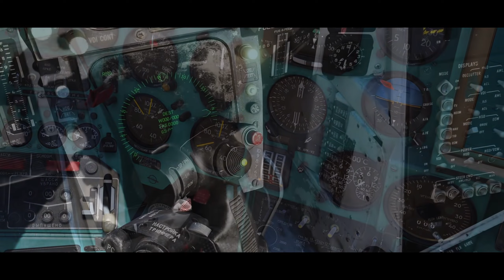Fred Connor Special DCS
DCS we love it...

Lyrics
Im Cockpit sitzt Fred Connor, der Pilot der Nation,
DCS sein Spielplatz, seine Leidenschaft in Aktion.
Mit der F18 Hornet fliegt er über's Meer,
Auf dem Flugzeugträger Action, immer mehr, oh yeah.
Die Freiheit über den Wolken, ein Traum wird wahr,
Fred spürt den Wind,
DCS sein Universum, virtuell und doch real,
Im Sturm und im Regen, Fred fliegt durch die Nacht,
Seine F18 Hornet,  über alles wacht.
Flugzeugträger-Action, ein Abenteuer, das uns trägt.
Mit Fred Connor am Steuer, fliegen wir, wohin der Wind uns weht.
Gruß an alle Friends von Fred cu

Auf dem Flugdeck, im Sonnenlicht, steht Fred Connor, unser Pilot.
Mit einem Blick voller Mut und Stolz, hebt er ab, bereit für den Flug.
Im Cockpit des F18 Hornet, er beherrscht die Lüfte weit und breit.
Mit dem DCS-System, er führt uns durch die Dunkelheit.
Flugzeugträger-Action, wir sind bereit zum Start.
Mit Fred Connor am Steuer, brechen wir auf, ohne Angst dafür mit Feuer.
Der Nachbrenner glüht und tobt.
Über den Wolken, im Sturzflug schnellt, das Adrenalin, es ist echt und grell.
Luftbetankung in der Ferne, kein Hindernis zu groß für Fred.
Auf dem Flugdeck, im Sonnenlicht, stehen wir.
Mit einem Blick voller Mut und Stolz, heben ab, bereit für den Flug.
Durch die Lüfte, wie ein Adler, gleiten wir auf Kurs.
Mit DCS und Afterburner, fühlen wir uns frei und cool.

Mit Fred Connor am Steuer, fliegen wir, wohin der Wind uns trägt.